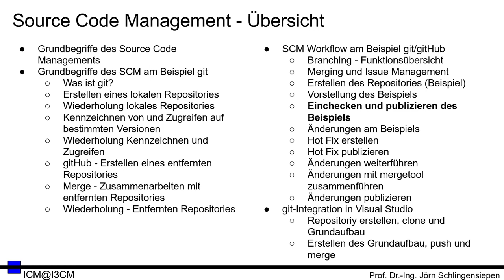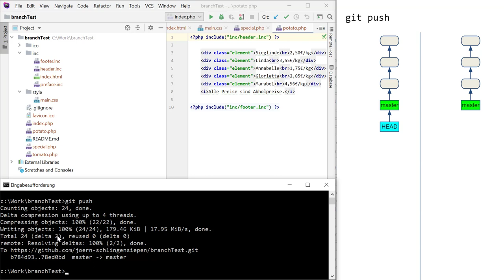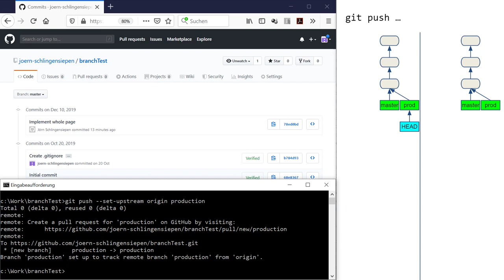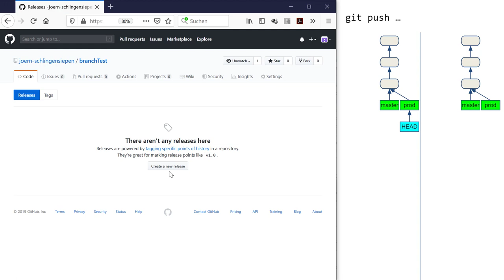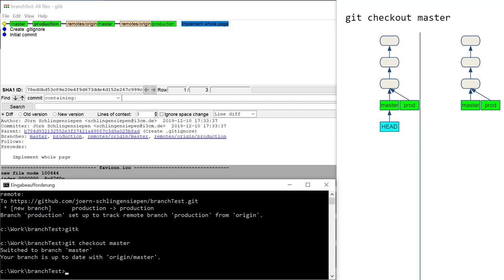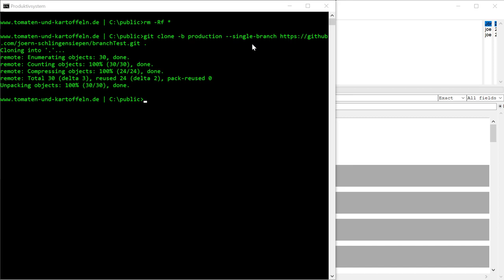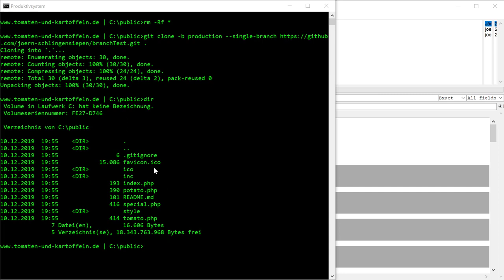[SCM 14] gitHub - Workflow - Einchecken und publizieren des Beispiels